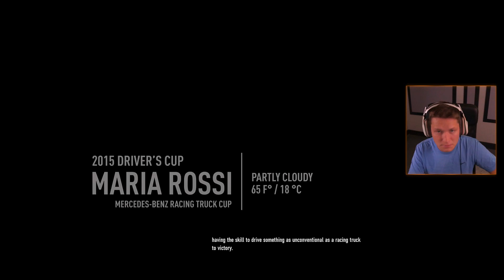Forza 7 Career Mode - Part 1 - The Beginning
Forza Motorsport 7 is a racing video game. It features over 700 cars and more than 200 different configurations to race on across 32 locations at launch, including all of them from Forza 6; a fictional street circuit in Dubai is one of the new circuits and several tracks returning from Forza 4 including Maple Valley Raceway, Mugello Circuit & Suzuka Circuit. Two features that are new to the Motorsport title include dynamic weather (previously seen in Horizon titles) and customizable drivers.